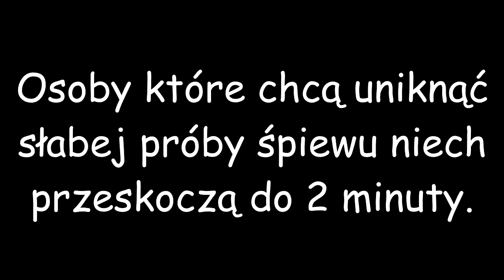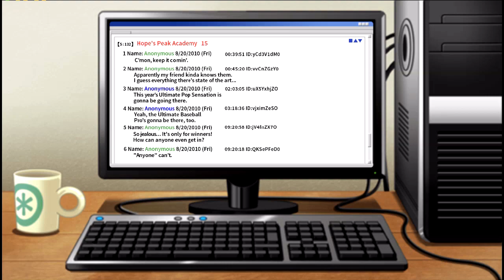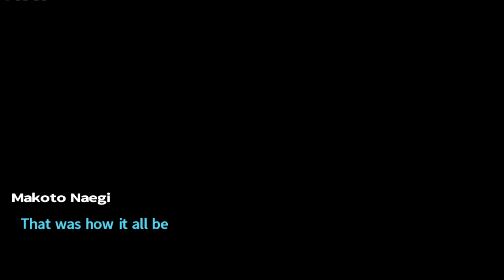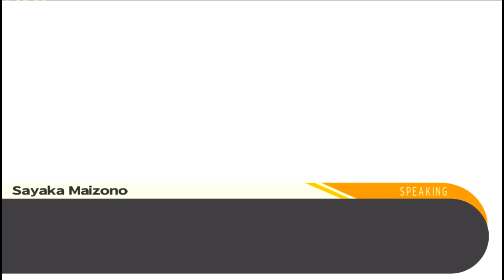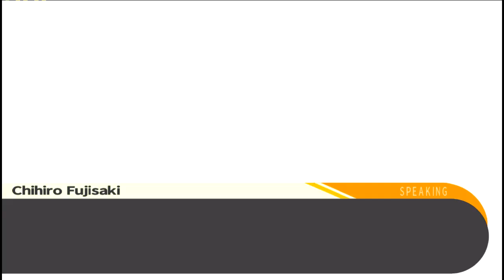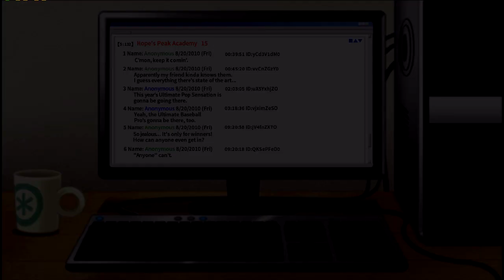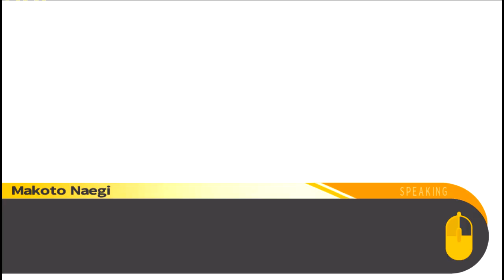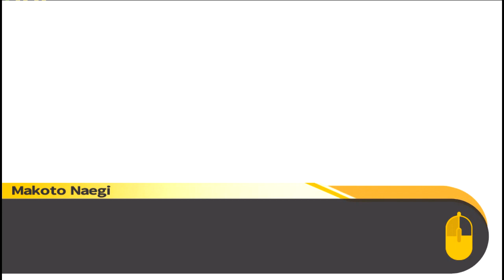Zagrajmy w Danganronpa #1 - Początki nadziei [WERSJA Z LEPSZĄ JAKOŚCIĄ DŹWIĘKU W OPISIE]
Danganronpa: Trigger Happy Havoc na platformę PlayStation Vita jest oryginalną przygodówką z gatunku visual novel. Wcielamy się w niej w ucznia liceum, próbującego wydostać się z zamkniętej na cztery spusty szkoły oraz starającego się rozwiązać tajemnice dokonywanych w niej morderstw, których autorami są jego koleżanki i koledzy. Za stworzenie tytułu odpowiada japońskie studio Spike Chunsoft, które na swoim koncie ma już podobne produkcje, takie jak chociażby 999: Nine Hours, Nine Persons, Nine Doors. Danganronpa na PlayStation Vita jest poprawionym portem jej oryginalnej wersji, która ukazała się wyłącznie w Japonii w 2010 roku na PlayStation PSP. Deweloperzy wprowadzili nowy model sterowania oparty na ekranach dotykowych oraz podwyższyli rozdzielczość i jakość przerywników filmowych oraz grafiki.